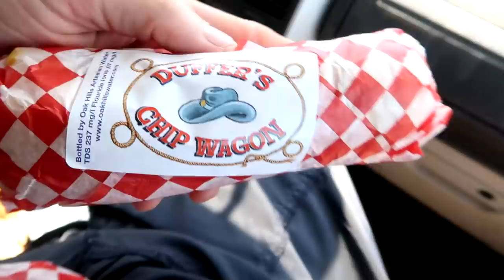It Finally Happened! Our New Arena Is Here!